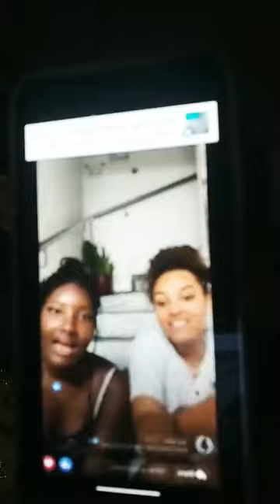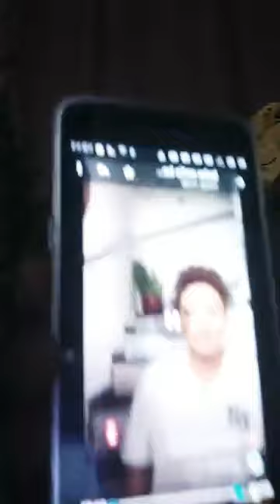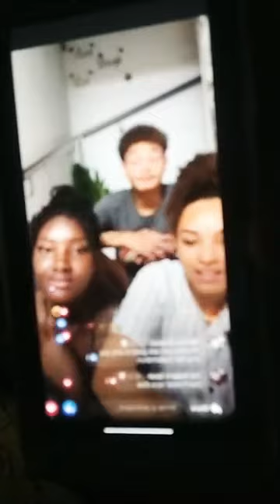DON PRINCE CELEBRITIE monica iyeki happy birthday and many more must watch videos